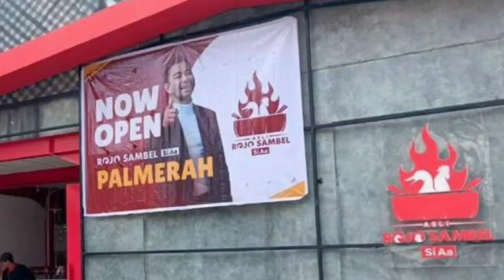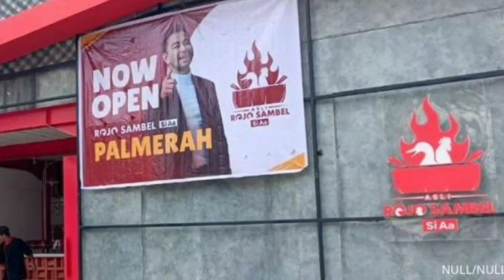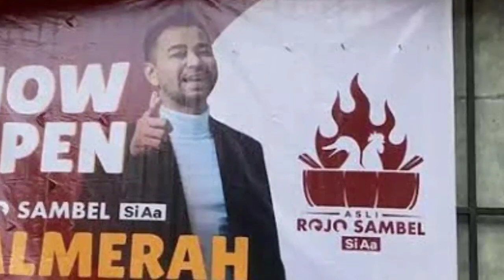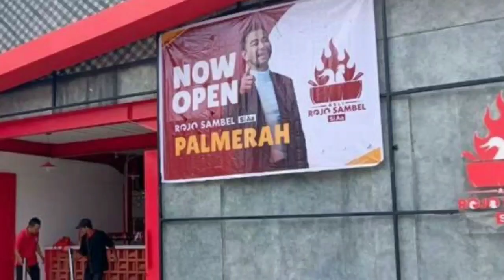Raffi Ahmad Digandeng Adhya Group Buka Outlet Ketiga Rojo Sambel Si Aa